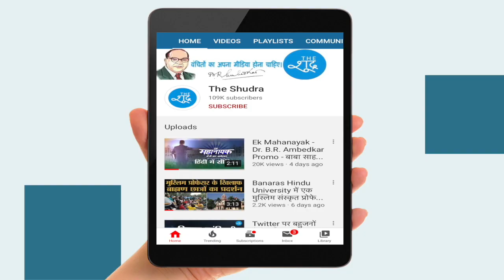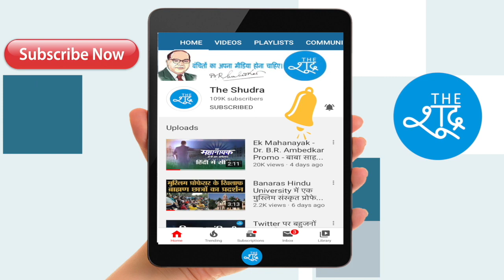देश को संविधान सौंपने के बाद बाबा साहब क्यों रोए थे ? || Dr Ambedkar || Rajratna Ambedkar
इतना बढ़िया संविधान बनाने के बाद वो कौन सी बात थी जिसने बाबा साहब की आंखों में आंसू ला दिये थे ?